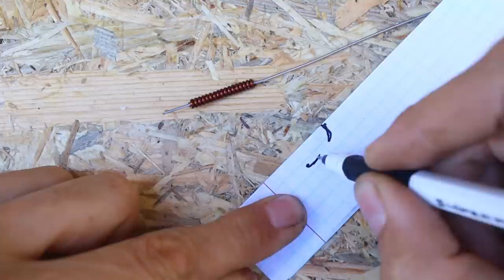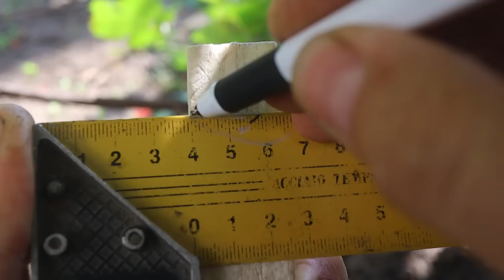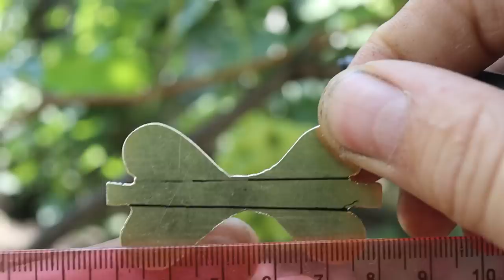🇺🇦Кренк із пробок/Оберталка із дроту /Турбо-Девон на щуку - УкрСнасті #6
Шоста підбірка снастей і саморобок для рибалки.

0:00 Всуп
0:17 Оберталка із дроту
5:28 Супер-Кренк із пробок
9:54 Турбо-Девон на щуку